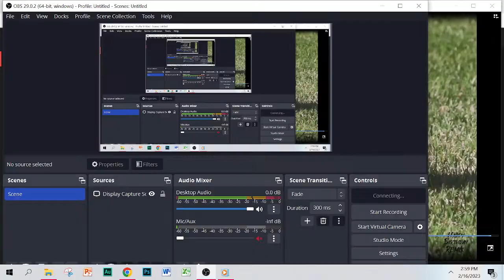✅Puppy Dog Birthday Party Music 🐶 30 Languages 🎁24 Hours of Cute Puppy Dogs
💿Albums: Happy Birthday Remix - Greatest Hits

CHAPTERS:
1:19 Beagle Happy Birthday Song
2:19 Boxer Happy Birthday Song
3:19 Chihuahua Happy Birthday Song
4:19 Dachshund Happy Birthday Song
5:19 French Bulldog Happy Birthday Song
6:19 Frenchie Happy Birthday Song
7:19 German Shepherd Happy Birthday Song
8:19 Golden Doodle Happy Birthday Song
9:19 Golden Retriever Happy Birthday Song
10:19 Labradoodle Happy Birthday Song
11:19 Labrador Retriever Happy Birthday Song
12:19 Shih Tzu Happy Birthday Song
13:19 Siberian Husky Happy Birthday Song
14:19 Yorkshire Terrier Happy Birthday Song
15:19 Happy Birthday Amharic Kids Song
16:19 Happy Birthday Arabic Kids Song
17:19 Happy Birthday Armenian Kids Song
18:19 Happy Birthday Bengali Kids Song
19:19 Happy Birthday Chinese Kids Song
20:19 Happy Birthday Elvish Kids Song
21:19 Happy Birthday English Kids Song
22:19 Happy Birthday Filipino Kids Song
23:19 Happy Birthday French Kids Song
24:19 Happy Birthday German Kids Song
25:19 Happy Birthday Gujarati Kids Song
26:19 Happy Birthday Hawaiian Kids Song
27:19 Happy Birthday Hebrew Kids Song
28:19 Happy Birthday Hindi Kids Song
29:19 Happy Birthday Ibibio Kids Song
30:19 Happy Birthday Igbo Kids Song
31:19 Happy Birthday Italian Kids Song
32:19 Happy Birthday Jamaican Patois Kids Song
33:19 Happy Birthday Japanese Kids Song
34:19 Happy Birthday Klingon Kids Song
35:19 Happy Birthday Korean Kids Song
36:19 Happy Birthday Malay Kids Song
37:19 Happy Birthday Maori Kids Song
38:19 Happy Birthday Navajo Kids Song
39:19 Happy Birthday Pig Latin Kids Song
40:19 Happy Birthday Portuguese Kids Song
41:19 Happy Birthday Russian Kids Song
42:19 Happy Birthday Spanish Kids Song
43:19 Happy Birthday Swahili Kids Song
44:19 Happy Birthday Yoruba Kids Song
45:19 Happy Birthday Zulu Kids Song

📫 Postal Mail: 📫 Want to send me something via postal mail? Please fill out this form for approval first! Thank you!